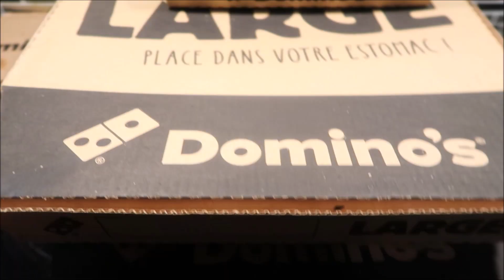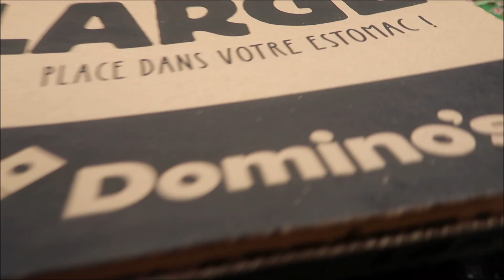WE HAD A LITT HUGE JAMAICANS SLEEPOVER IN FRANCE | INTERRACIAL FAMILY VLOG | JAMAICAN LINK UP FRANCE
In today's vlog, I had my Jamaican friends over for a huge sleepover, we had the best time watching movies, playing games, eating pizza, and dancing the night away, enjoying all the fun.